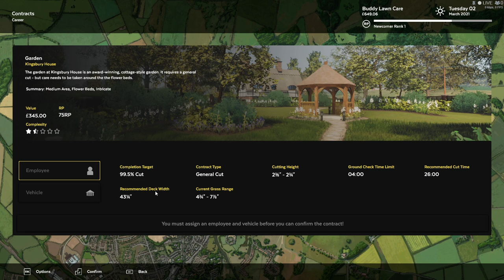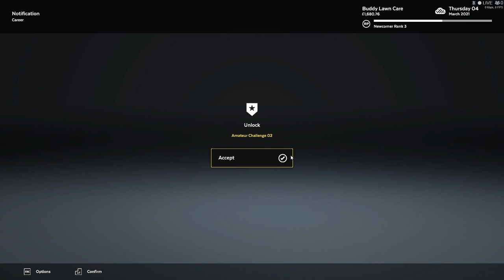Lawn Mowing Simulator 2021 Ep 2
Lawn Mowing Simulator 2021
Today here on Lawn Mowing Simulator 2021 we will be doing 2 contracts and then upgrading our HQ.

        Toro, SCAG and STIGMA front line Lawn Mowing Simulator with their real-world machines painstakingly re-created visually and physically. 12 Mowers are available in the base game, each with their own challenges, attachments and upgrades to pursue.

        Build your own lawn care business from the ground up. Purchase and upgrade your headquarters, hire employees, purchase advertising and balance the books as you grow and expand your business.